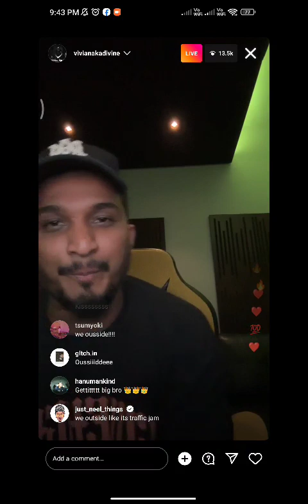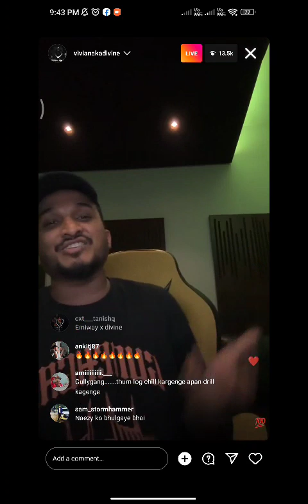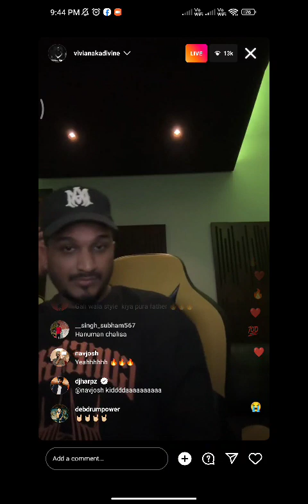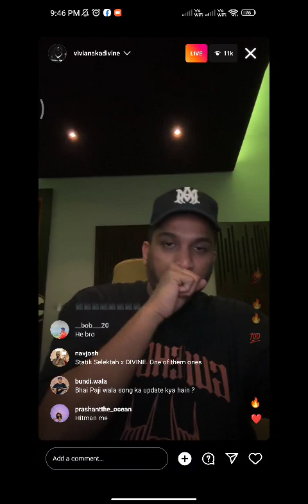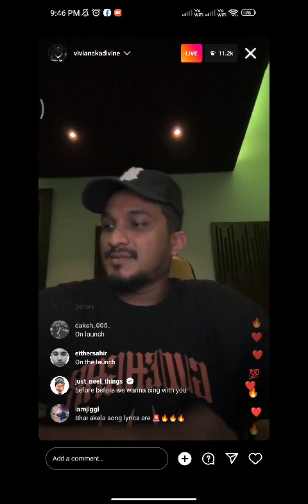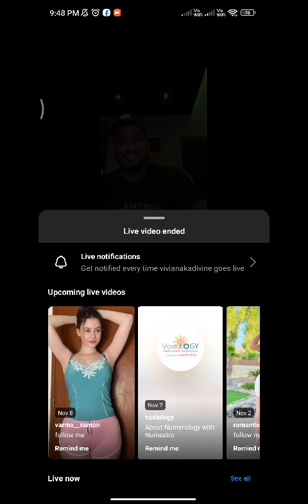Upcoming rap song of divine|ig live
divinerappersupcomingalbum2K22rap Vivian divinegullygang divine new song new song